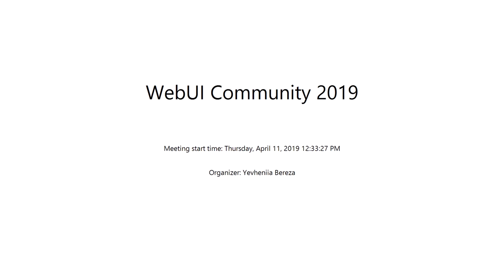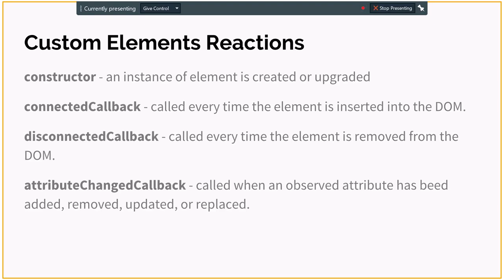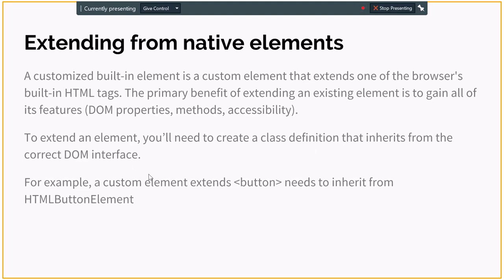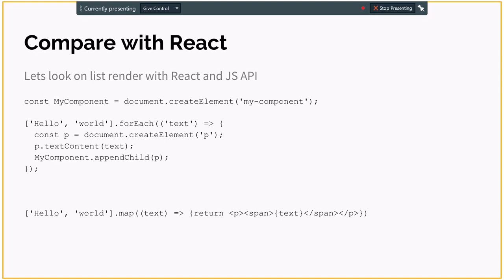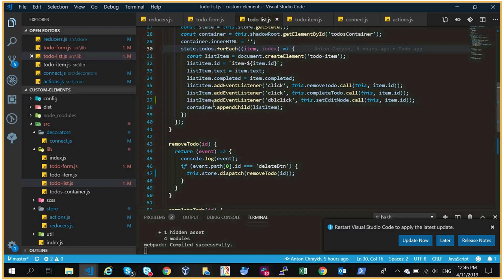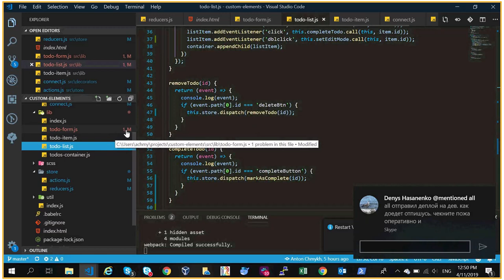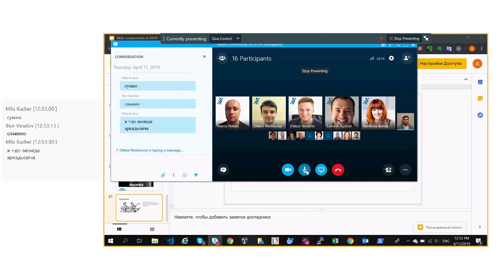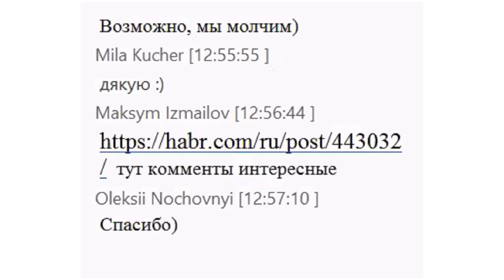Webcomponents in 2019 by Anton Chmykh (Rus)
Using web compnents in 2019, base web components api, creating custom elements, development TODO list with web components + redux, web components don't approved our expectations about building web applications without external libraries and frameworks, but they can work fine in connection with libs and frameworks.